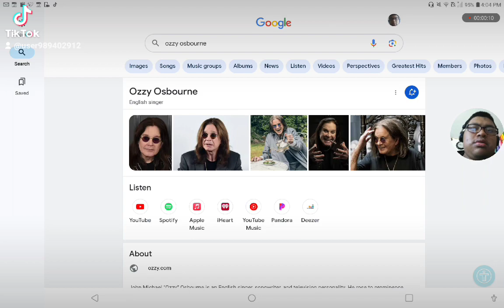The Jose Castro Show Ozzy Osbourne for Mama I'm Coming Home sad